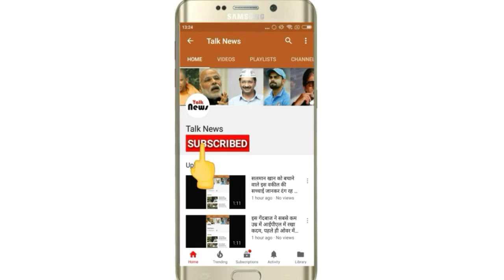दो नदियां उफान पर, 18 हजार लोगों ने अपना छोड़ा घर, आप भी रहें सावधान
देश भर में मौसम की उथल -पुथल से तबाही मची हुई है, कहीं बारिश, कहीं गर्मी तो कहीं आंधी तूफ़ान, हर जगह मौसम के तांडव ने सैकड़ों जिंदिआगियां निगल ली हैं।

नर्इ दिल्ली।
देश भर में मौसम की उथल -पुथल से तबाही मची हुई है, कहीं बारिश, कहीं गर्मी तो कहीं आंधी तूफ़ान, हर जगह मौसम के तांडव ने सैकड़ों जिंदिआगियां निगल ली हैं। गर्मी के मौसम में देश की राजधानी तपते हुए 44 डिग्री तक पहुुंच गई है, वहीं त्रिपुरा में पिछले 24 घंटों से जारी तेज बारिश के कारण नादियां में ही नहीं कई इलाकों में भी पानी भर गया है। बाढ़ के कारण 6 लोगों की मौत हो गई है और 18 हजार से ज्यादा लोगों ने घर छोड़ दिया है।

मौसम विभाग ने जारी की चेतावनी
त्रिपुरा में हजारों लोगों के घर, पानी में बह गए, दाना-पानी और बुनियादी जरुरी वस्तुएं भी जलमग्न हो गई हैं। त्रिपुरा में खतरा अभी भी टला नहीं है, मौसम विभाग ने अगले 24 घंटों में भारी बारिश के चेतावनी ज़ाहिर की है। जिसके बाद से बाढ़ की चपेट में आ सकने वाले गांव खाली करा दिए गए हैं और लोगों को सुरक्षित स्थान पर पहुंचाने का कार्य युद्ध स्तर पर चल रहा है।

एनडीआरएफ ने की मीडिया से बात
एक अंग्रेजी पोर्टल की रिपोर्ट के मुताबिक, एनडीआरएफ के एक अधिकारी ने बताया कि 4 हजार 559 परिवारों ने बारिश के चलते घर छोड़ दिया है। जिसमें 17,840 लोग शामिल है। वहीं इसको लेकर सरकार ने विभिन्न जिलों में 71 कैंप बनाए हैं।

दो नदियां ऊफान पर
रिपोर्ट के मुताबिक, हावड़ा और गोमती नदी खतरे के निशान से ऊपर बह रही हैं तो वहीं अगरतल्ला, पश्चिमी त्रिपुरा, खोवई, गोमती सहित कई जिलों में पानी भर गया है। जहां अलर्ट जारी है।